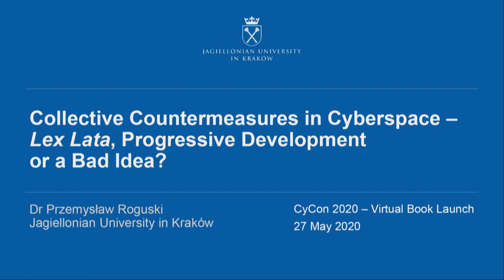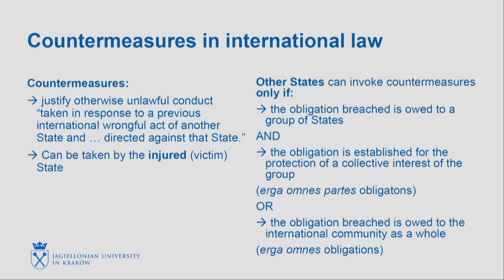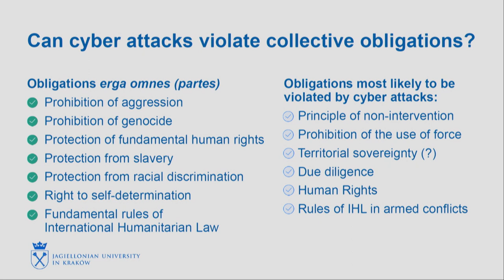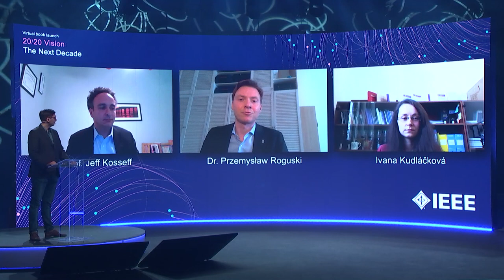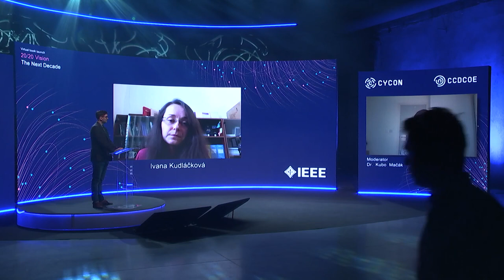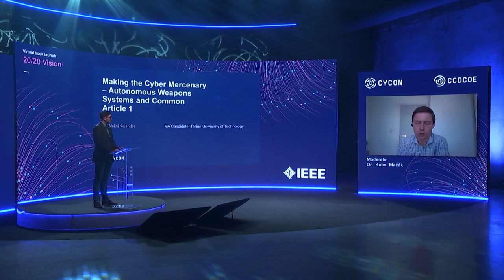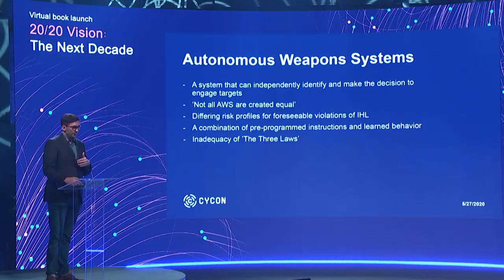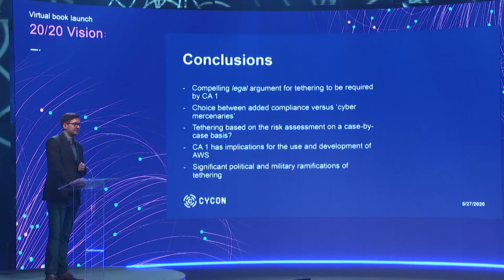Virtual Book Launch '20/20 Vision: The Next Decade' - Day 2 Session 1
For the first time in CyCon’s history, the 600-participant cyber conference hosted in Tallinn, Estonia, could not take place. Similar to all the public events, it had to be cancelled due to the COVID-19 pandemic. In order to show appreciation towards the work of our authors, CCDCOE held a virtual presentation of CyCon proceedings despite having no physical conference accompanying it.

Wednesday, 27 May: Law day

SESSION 1
Moderator: Dr Kubo Mačák, ICRC

Speakers:
Prof Jeff Kosseff
Retorsion as a Response to Ongoing Cyber Operations
Dr Przemysław Roguski
Collective Countermeasures in Cyberspace – Lex Lata, Progressive Development or a Bad Idea?
Ivana Kudláčková
Cyber Weapons Review in Situations Below the Threshold of Armed Conflict”. Co-authored with David Wallace and Jakub Harašta
Aleksi Kajander
Making the Cyber Mercenary – Autonomous Weapons Systems and Common Article 1 of the Geneva Conventions. Co-authored with Agnes Kasper and Evhen Tsybulenk